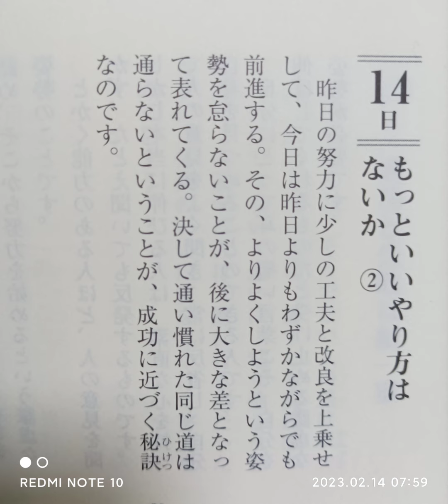【稲盛和夫 一日一言】2月14日(火)：「もっといいやり方はないか②」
ゴローです！

最近、個人的業務改善として「ノーション」というツールを活用しているんですが、こういったツールを使って改善していくのも良いですよね！

また自分よりうまくやっている友人などに、どうやっているのか聞いてみるのも良いと思いますよ！